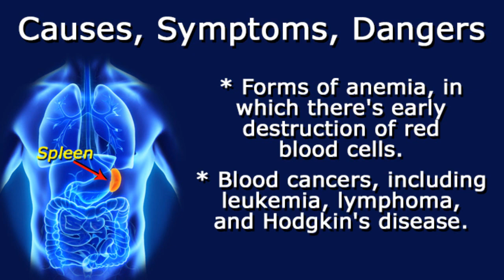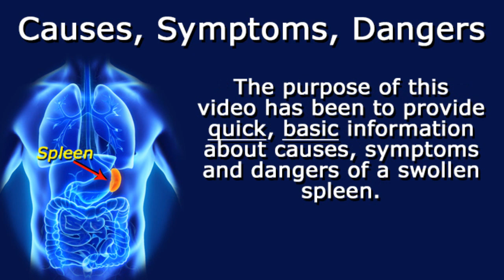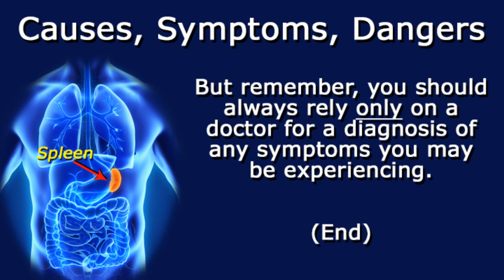Swollen Spleen - Causes, Symptoms, Dangers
The spleen is an important part of the immune system, helping to keep your body free from infection while also acting as a filter for blood. Furthermore, it keeps your body's fluids in balance and also helps control the volume of the blood in your system.

A number of dangerous diseases and infections may cause the spleen to become swollen, endangering its ability to function and maintain good health. There may be no symptoms at all, but when they are present, they could include those listed in this video.